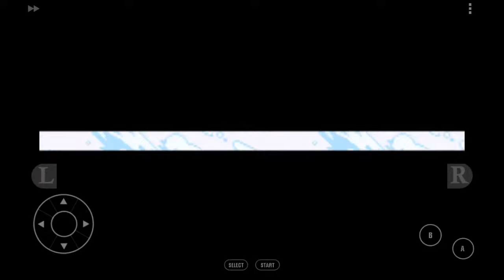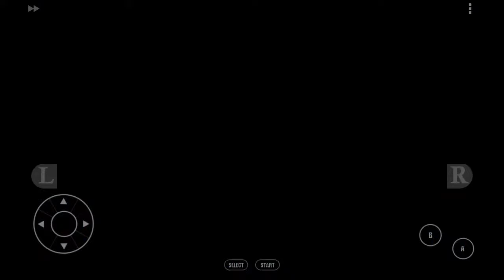Pokemon Leaf Green Fully Randomized Nuzlocke Rude I Can Swim If I Wanted To Part 31